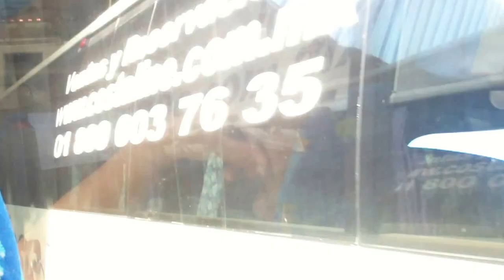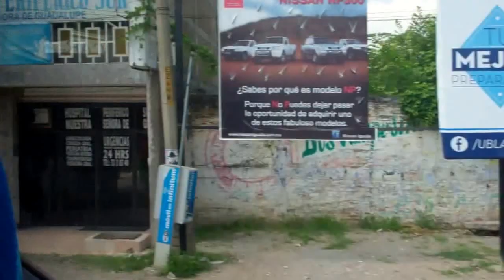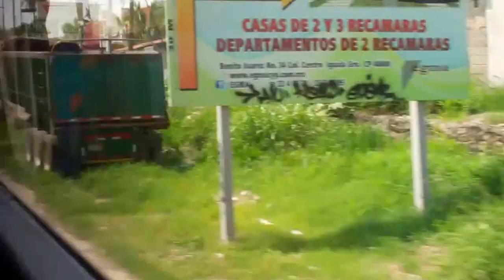From Iguala to Chilpancingo by Bus